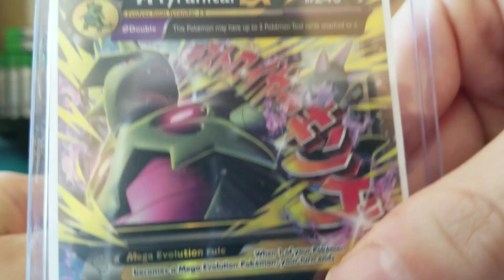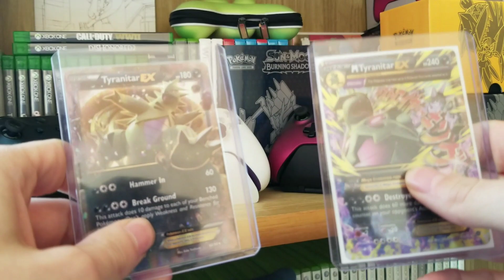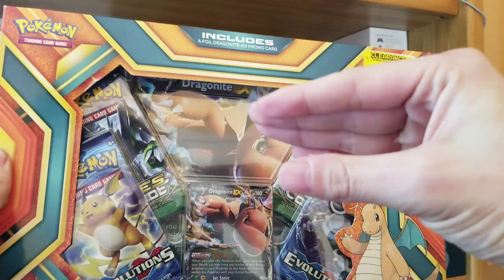Giving Away An Entire Box Of Pokemon Cards!!!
Today I announce another awesome giveaway for pokemon cards as well as announcing last weeks winner!
2. You must comment which of the 3 boxes you would like to win
3. (Optional) gently tap the like button

If you would like a shout out in next week's video you must be subbed and comment on this video you would like a shout out :)